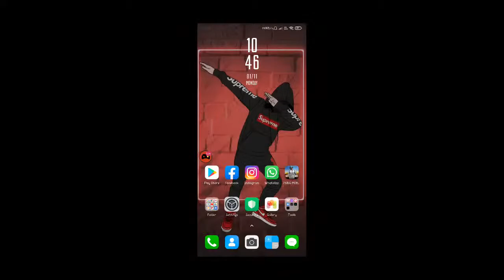DINGANE OOKANUU | IGNITER LIVE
PUBG MOBILE || IGNITER GAMING

GPAY NO.6282950132